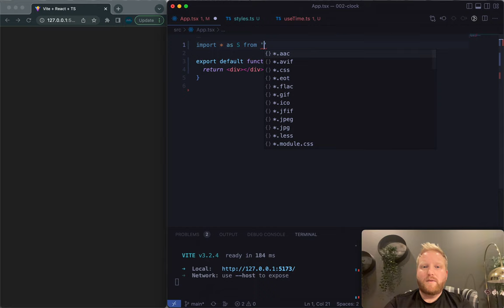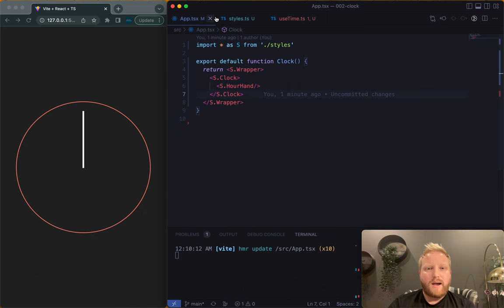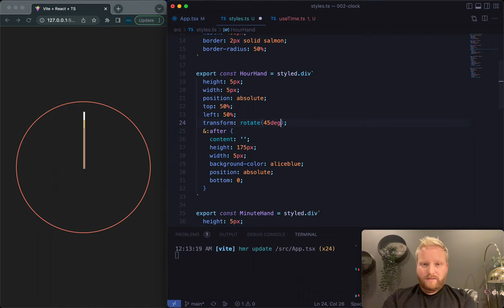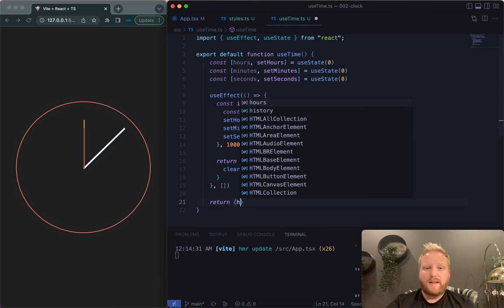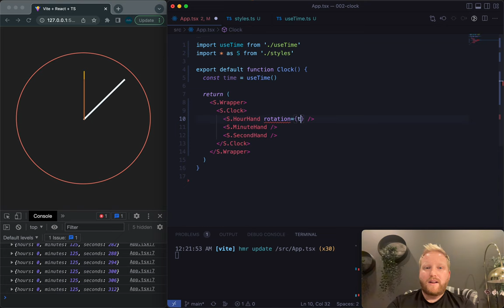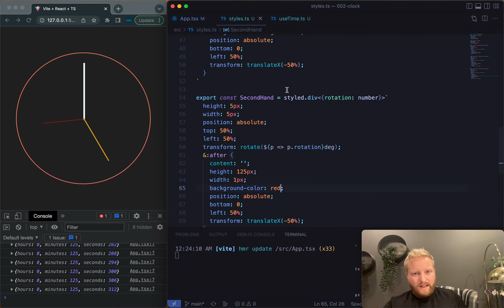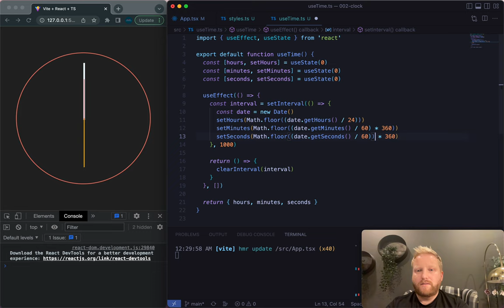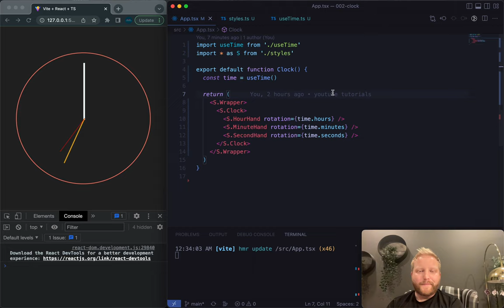React Coding Challenge | Building a Clock w/ Typescript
This is a fun coding challenge / interview question! Build a clock with an hour, minute and second hand that updates in real time.

In this tutorial I use Styled Components and we also create a custom hook to extract the time in degrees to display on the clock.